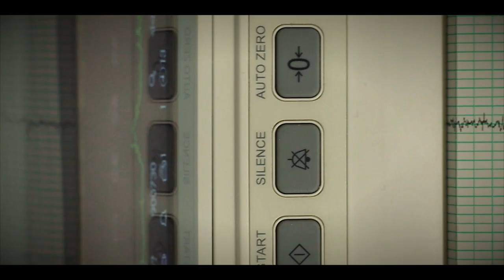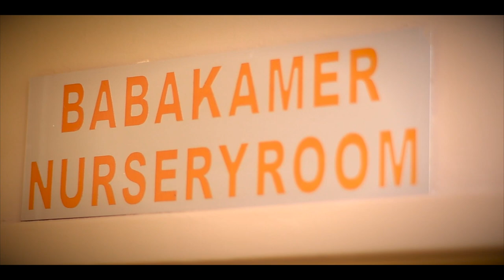R.W Greyling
"You cannot buy happiness, happiness is born"

Ryno Werner Greyling

11/09/2019

Time: 9:40

Lenght: 53cm